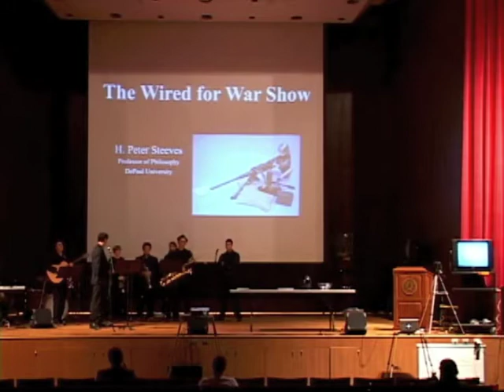"The Wired for War Show," by H. Peter Steeves — Intro, The Decemberists' "16 Military Wives"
"The Wired for War Show"
Written and performed by H. Peter Steeves

Performed live at Lebanon Valley College
22 April 2010

"The Wired for War Show" is a 'lectureformance' that explores the relationship between technology and violence. At the start of the show, Steeves and the band, Yeti Sandwich, take to the stage to play The Decemberists' "16 Military Wives," setting the stage for the discussion of technology, violence, philosophy, and art that will follow.

Special thanks to Bob Valgenti and Jeff Robbins.

Yeti Sandwich is:
Bob Valgenti, drums
Amy Dedrick, trumpet
Jaime Harashak, saxophone
Jeff Thompson, baritone saxophone
Eric Deatrick, guitar
Anthony Wurzburger, bass
Dan Anderson, keyboard
Keith Novak, percussion
Brad O'Connell, backing vocals
H. Peter Steeves, vocals